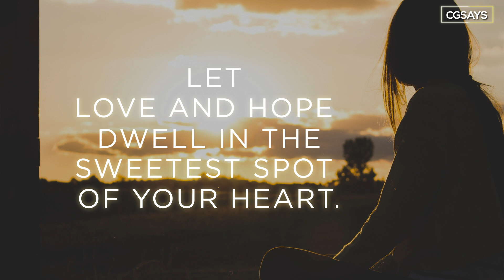CGSays- Don't Let The World Harden Your Heart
No matter what happens, don't let the world harden your heart! Choose to be a source of kindness and love.